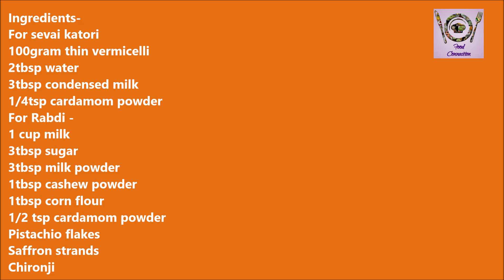मीठी सेवई खाने का नया तरीका | सेवई रबड़ी कटोरी Easy Sevai Rabdi Katori Recipe | Meethi Sevai Kheer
Sevai is a form of Indian milk pudding. Today we are making sevai kheer and serving it in edible sevai cups. These are tasty, creamy and easy to make, guests will happy to see and eat this creamy, rich and lip smacking rabdi sevai katori. Do try this sevai kheer and share your valuable comments with us.

Suggested videos -